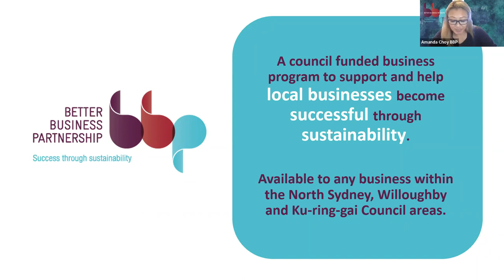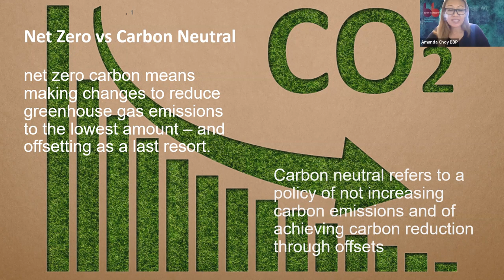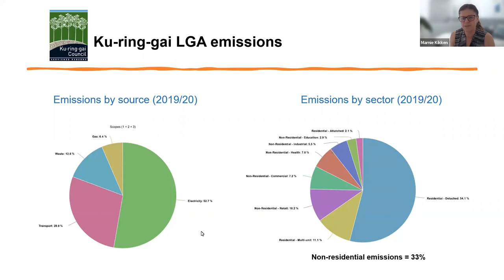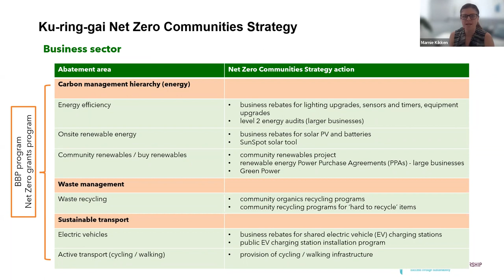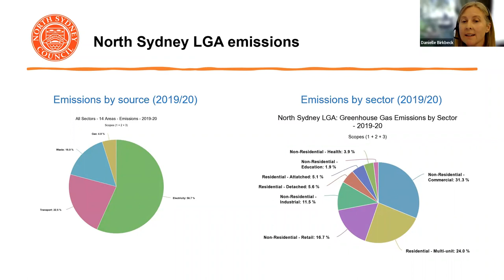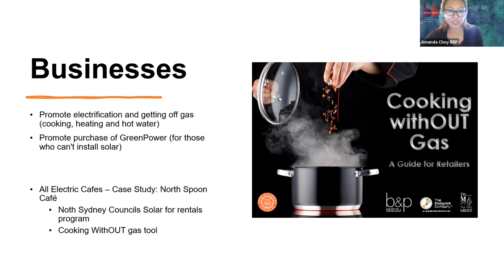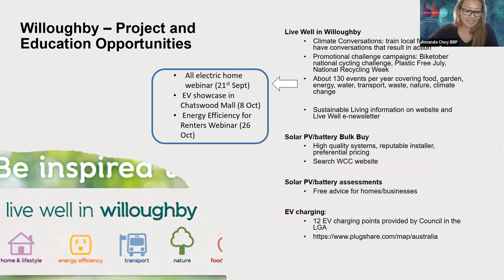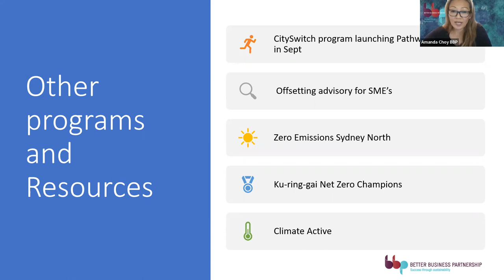BBP Webinar: Intro to Net Zero for Businesses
This session is hosted by the Better Business Partnership, a council funded business sustainability program on Sydney's North Shore.  What is covered:

 02:16 Introduction to Net Zero and Carbon Neutral basic concepts explained;
 09:06 BBP Partner Councils Ku-ring-gai, North Sydney and Willoughby share their Net Zero programs and strategies
 10:54 Marnie Kikken Strategic Projects Leader, Ku-ring-gai Council
 22:43 Danielle Birkbeck, Senior Sustainability Programs Coordinator, North Sydney Council
 32:15 Peter Lisle, Sustainability Team Leader, Willoughby City Council
 38:28 Next steps for business to set a pathway to Net Zero.

To learn more about the Better Business Partnership and how to join the program go